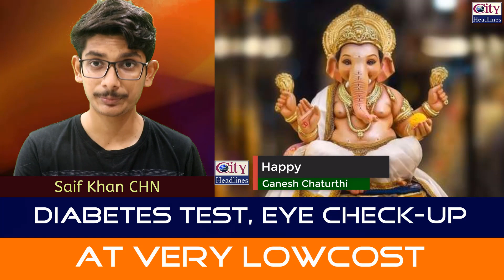Maharashtra: Ganpati Festival Guidelines 2021